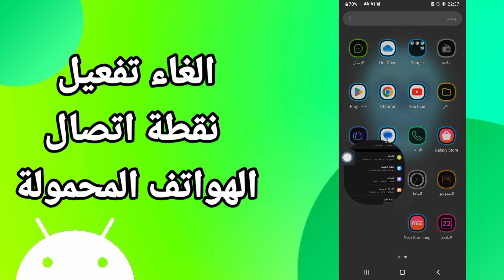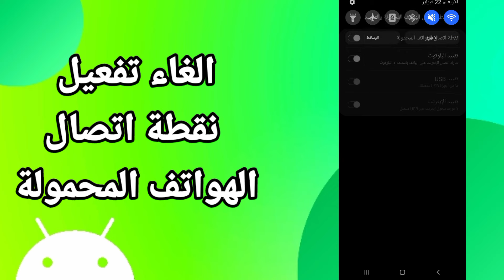كيفية طريقة الغاء وايقاف تفعيل وتشغيل نقطة اتصال الهواتف المحمولة على هاتف موبايل سامسونج اندرويد